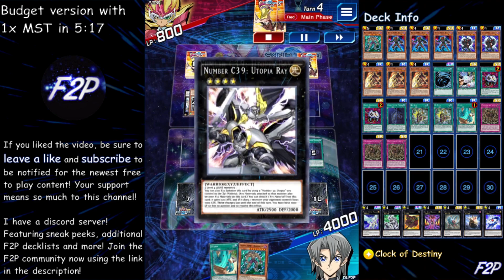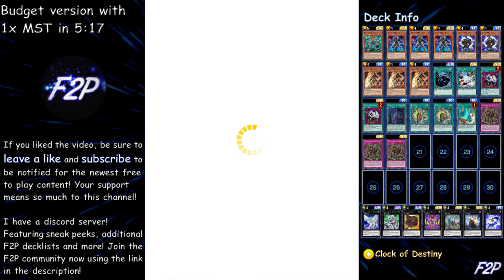I MADE A F2P CLOCK TOWER DECK WITH NO MST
mst is cringe bro
who needs p2w mst when we can use de-spell

Boxes needed:
1x Idea of Armageddon
1x Voltage of the Metal